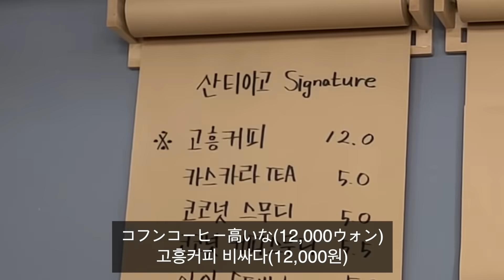韓国の漁村の屋台で海鮮チヂミを食べてたらパニックになった件【日韓夫婦】